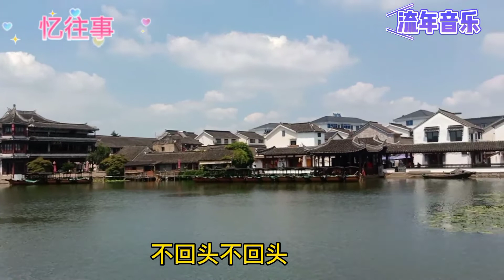龙飘飘《江水悠悠泪长流》《惜别的海岸》《忆往事》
龙飘飘《江水悠悠泪长流》《惜别的海岸》《忆往事》,本视频由c流年音乐提供,679次播放,好看视频是由百度团队打造的集内涵和颜值于一身的专业短视频聚合平台